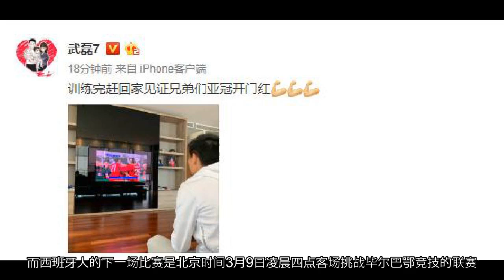武磊训练完回家看上港亚冠新搬西班牙豪宅曝光客厅超大电视偏小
武磊今晚，2019赛季亚冠H组首轮在上海八万人体育场展开角逐，上港坐镇主场迎战J联赛川崎前锋。上半场贺惯伤退，颜骏凌救险，下半场胡尔克点射绝杀，上港主场1-0战胜川崎前锋，上港取得新赛季亚冠开门红，此役过后上港积3分暂居榜首。而冬季转会从上港转会加盟西班牙人的武磊惦记着兄弟们的新赛季亚冠首战，今天上午球队训练结束之后，他赶回家观看了上港比赛。武磊为照片配文：“训练完赶回家见证兄弟们亚冠开门红！”从照片来看，武磊应该是在自己刚搬进的豪宅，也就是赫罗纳乌拉圭前锋斯图亚尼租给他的房子。客厅非常大，武磊一个人坐在沙发上看球，而电视机一旁的壁橱里仅仅摆上了几件体现主人足球工作的物件。毕竟初来乍到，武磊和妻子并没有购置太多东西。网友们纷纷表示，“亚冠没有武磊的第一天，想他”“新家不错哟！”“武磊心系母队上港！”“武磊心系母队上港！”“奥斯卡好几次想传球了，一看前场没有你”“感觉上港前场没了你，进攻差很多啊”“没有你的日子里，上港需要更努力”。值得一提的是，上轮西甲联赛，武磊攻进了中国球员在西甲第一粒进球。而西班牙人的下一场比赛是北京时间3月9日凌晨四点客场挑战毕尔巴鄂竞技的联赛。上港的下一场亚冠比赛则是在北京时间3月13日下午18:00客场打蔚山现代。